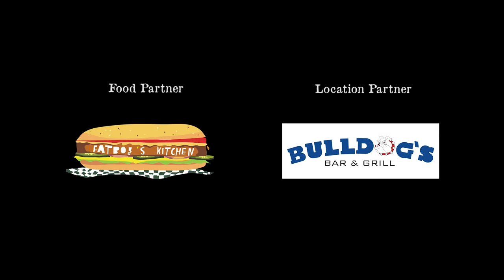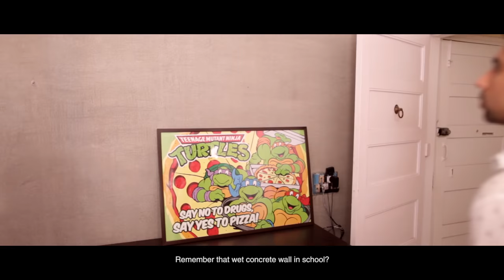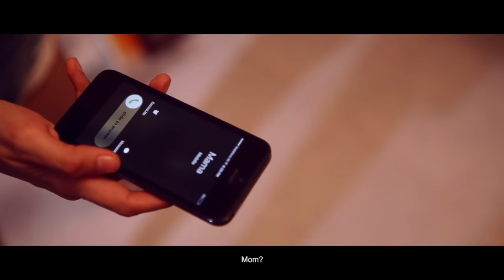Pure-Veg | Short Film | Naveen Kasturia, Saba Azad | Directed by Aman Dahiya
Arjun has spent the last six years aboard Merchant Navy vessels with only the sea as company. On returning to Mumbai, he meets Anjali, a woman he trusts to be the same since their childhood. Anjali invites Arjun to move into her apartment. Life takes a series of unexpected turns as two contrasting worlds entwine.

Starring: Naveen Kasturia, Saba Azad

Writer & Director: Aman Dahiya

Producer: Anjali D'Cunha

Director of Photography: Omkar Divekar

Sound Designer: Ankur Chaudhary

Music Composer: Yashvardhan Prasad

Editor: Jaskunwar Kohli

Title Partner: Asian paints
Digital Partner: Humaramovie.com